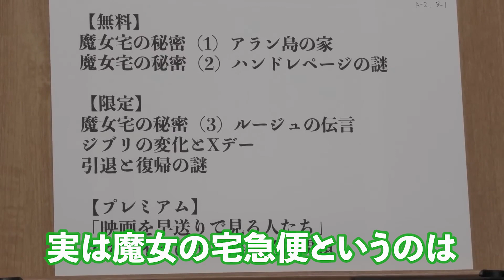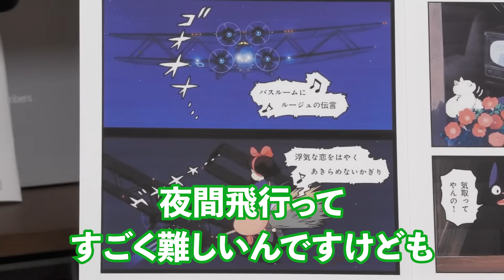時代を超えたテクノロジーの競演！映画に隠された理由とは？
[ 岡田斗司夫 - オリジナル動画 ]